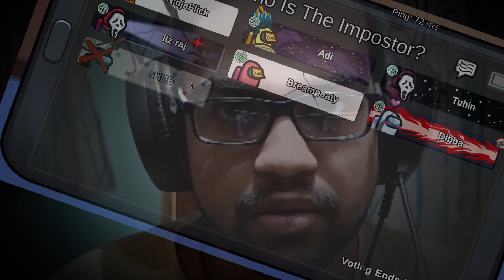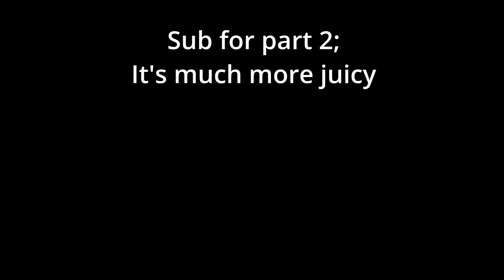Among Us but I'm gone in the 1st round (Bruh) || Among Us Part 1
Yo guys, I'm back with a new video, a new Among Us video. Yup, we're still playing Among Us in 2023, hey it's a good game. Anyways watch me NOT play Among Us because I'm unalived by first few seconds (they're speedrunning fr). Enjoy it because there are various good moments and it is definitely worth the watch. Also, Part 2 will come very soon.